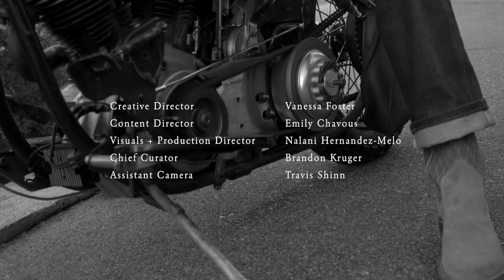Ryan Bingham | Easyriders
One way or another, Ryan Bingham has always been riding: horses on the New Mexico ranch where he was born; bulls as a teenage rodeo pro; and today, when opportunity allows, vintage custom motorcycles. Come along for a ride with us!